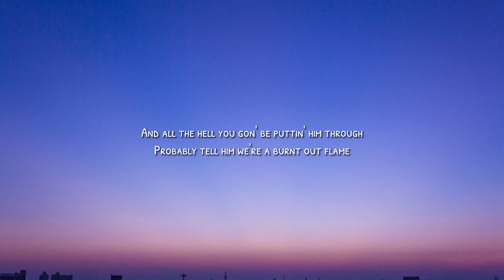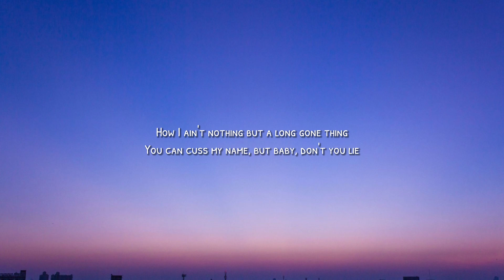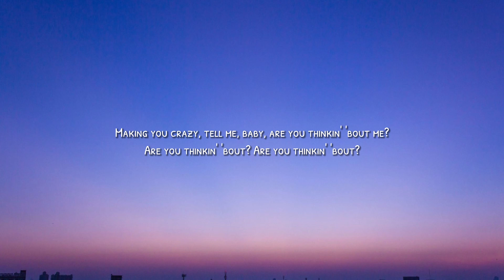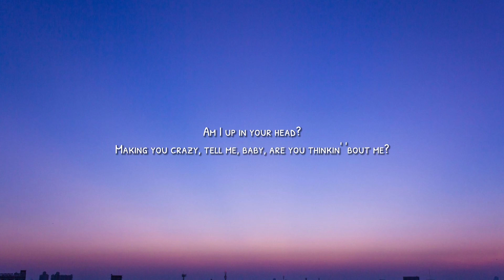Morgan Wallen - Thinkin’ Bout Me (Lyrics)